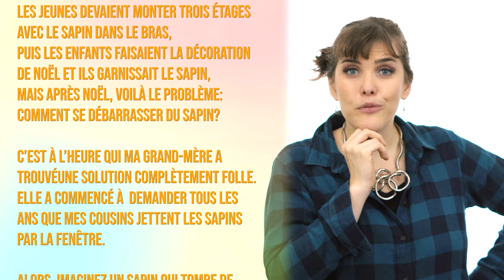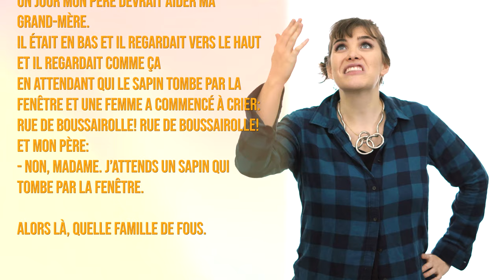4 dicas para um DETOX no seu Francês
- Nesta aula eu vou ensinar 4 coisas pra você fazer um detox no seu francês e com isso acelerar o seu aprendizado. Se você não quer passar mais nenhum ano sem falar e dominar o francês, não deixe de assistir este vídeo de jeito nenhum.  Depois deixe nos comentários como este vídeo te ajudou.